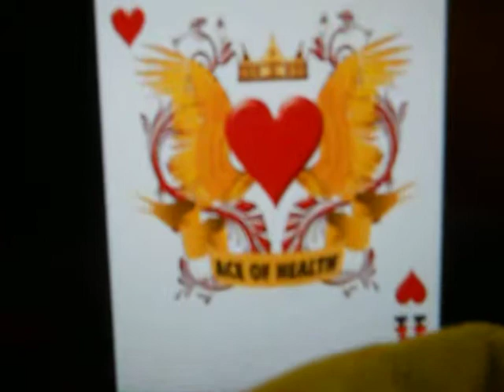RASTA RAGGA MUFFIN IS HERE! (ACE OF HEALTH)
RASTA RAGGA MUFFIN!! THE HEALTHIEST & TASTIEST MUFFIN EVER!
gplus.to/ACEOFHEALTH(google+)
follow@aceofhealth(twitter)